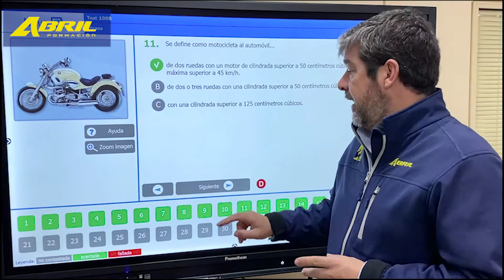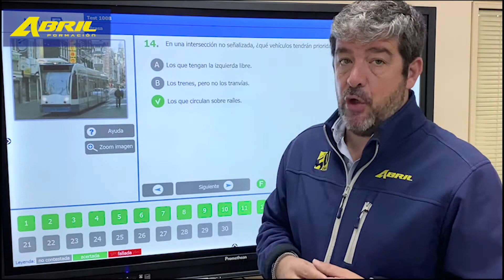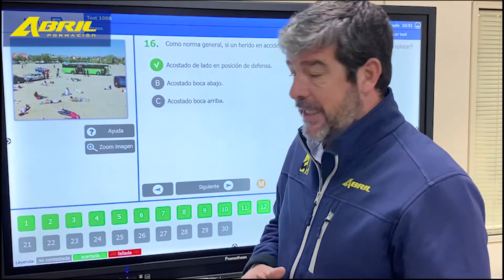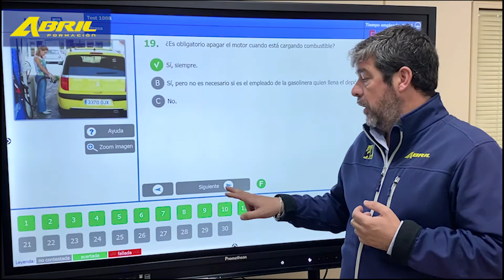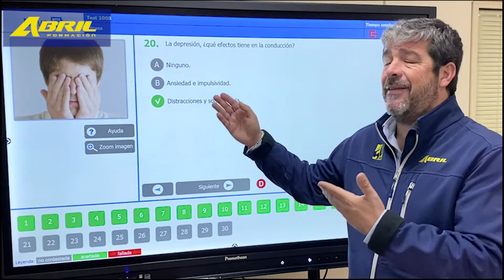TEÓRICO CARNET DE CONDUCIR 2020 ESPAÑA.TEÓRICO PERMISO B. TEÓRICO CONDUCIR 31